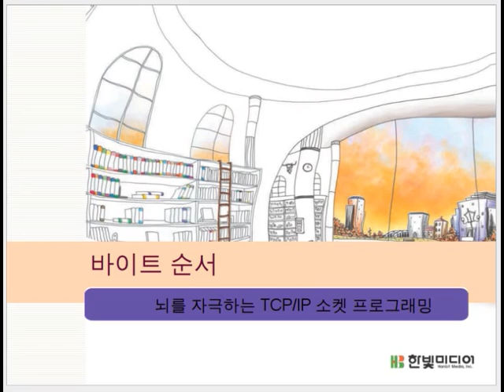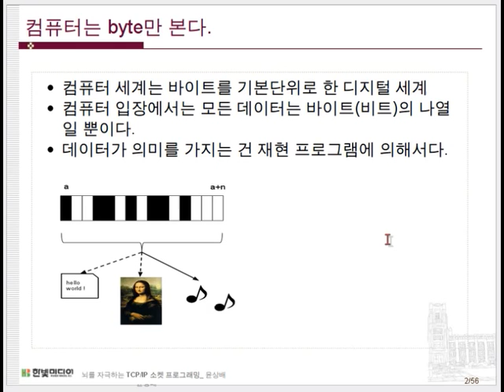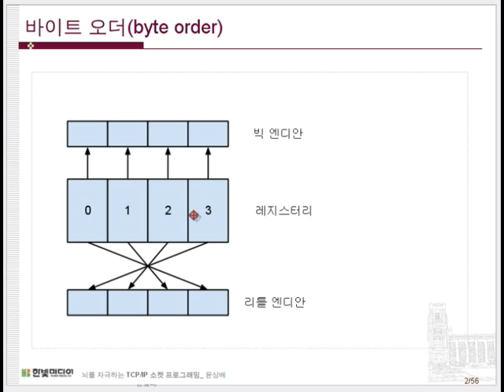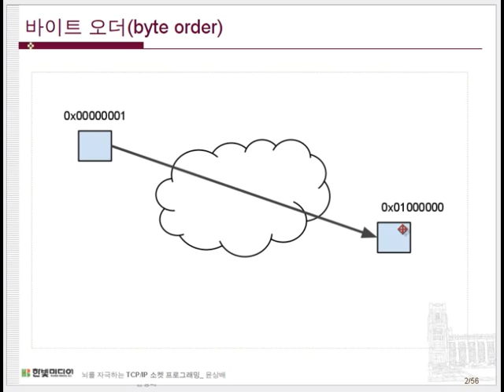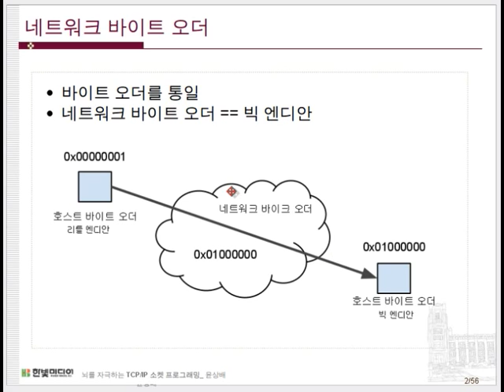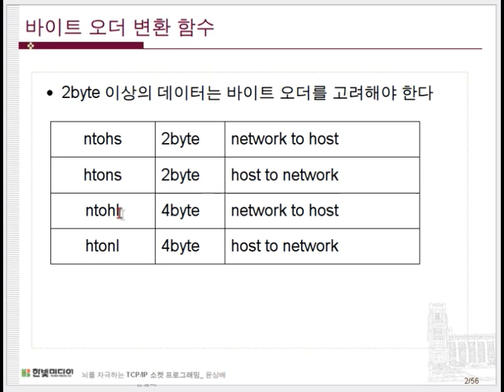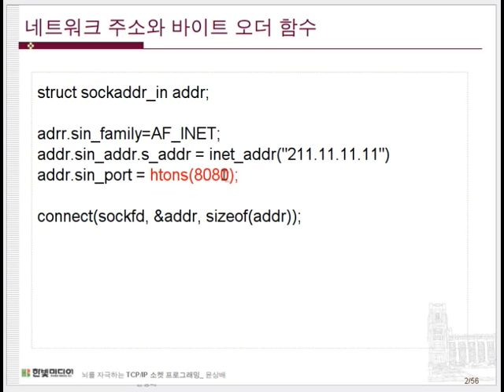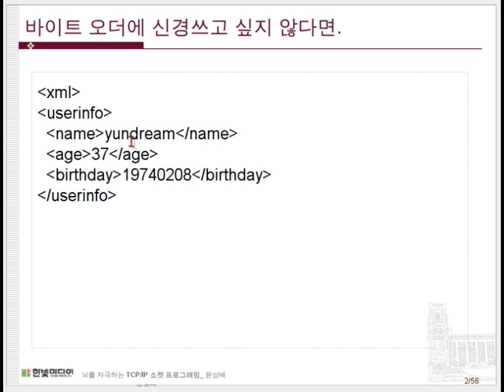6장. 네트워크 바이트 순서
뇌를 자극하는 TCP/IP 소켓 프로그래밍